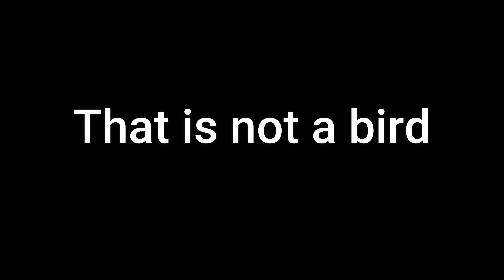UFO Footage In The Lake District Caught On Camera with The DJI Mavic Air 2 Drone 01/03/2022.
Filmed with the DJI Mavic Air 2 Drone. That thing was moving very fast not a bird so what was it? Filmed & edited by Exploring with Eden Valley Drones. DJI Man Tony link To UFO Video. Drone & landscape photography filmed in the UK.